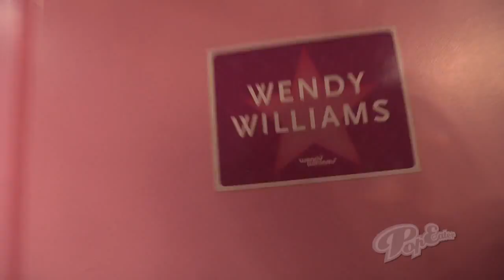Wendy Williams Rips Pants, Shows Off Wigs in Behind the Scenes Tour!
How we doin'? Ridiculously good after getting a delish behind-the-scenes look at the always-on-fire 'Wendy Williams Show.' Our tour guide: Wendy, of course! Your fave daytime talker took us backstage, where she showed off her five "active wigs" for the show and a closet packed with high heels. One item she's not feeling these days, or ever, are slacks. "All my life, I wanted to have a talk show where I can wear pencil skirts and real ladylike things. I am not really big into wearing pants, period."